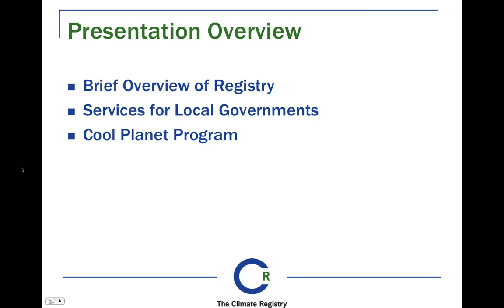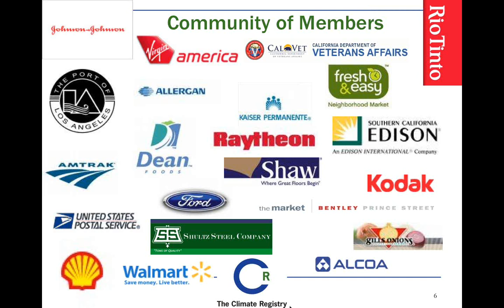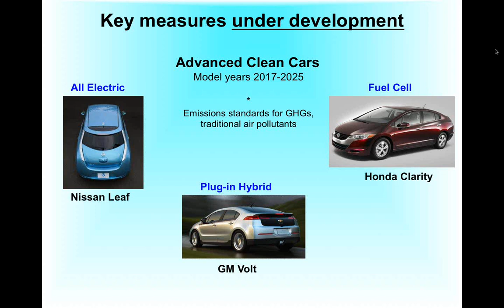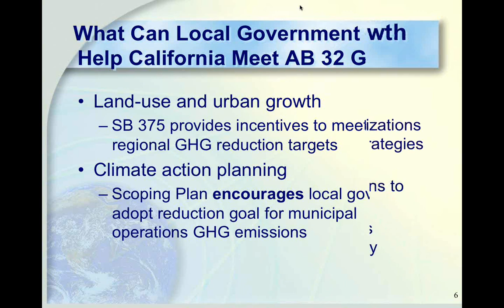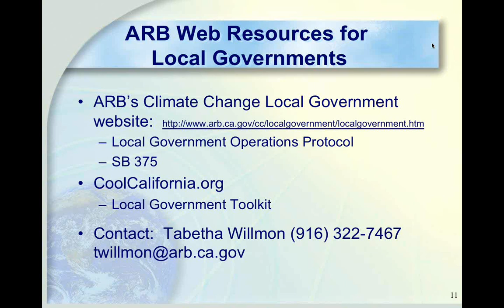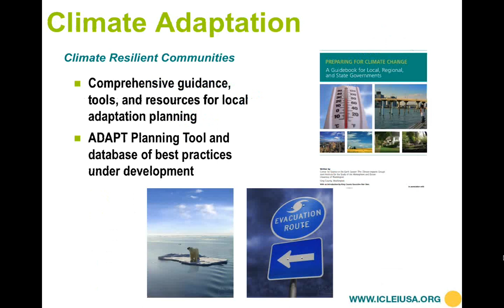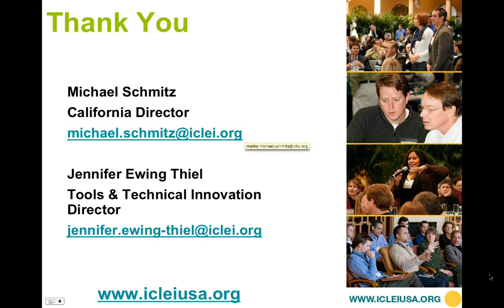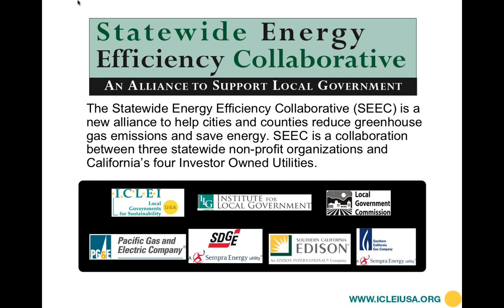SEEC Webinar #2: AB 32: Understanding the Key Players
The Local Government Commission (LGC), through the Statewide Energy Efficiency Collaborative (SEEC), hosted this webinar to focus on clearing up confusion on the roles that the California Air Resources Board (ARB), The Climate Registry (TCR) and ICLEI Local Governments for Sustainability play in AB 32 implementation and climate planning in California. Specifically we discussed: template climate action plans, local government protocols, the status of community wide protocols and cap and trade.

This is the second in a series of 15 webinars focused on helping local governments increase energy efficiency and reduce greenhouse gas emissions.